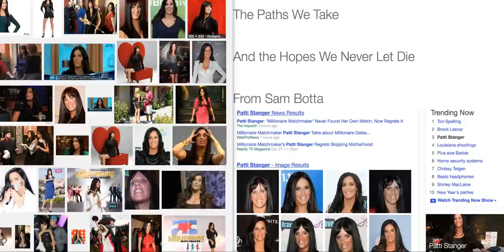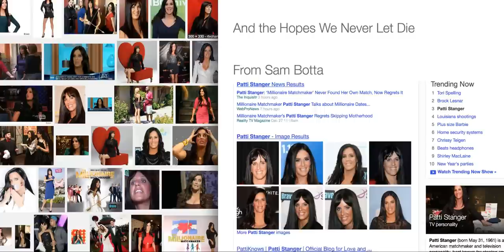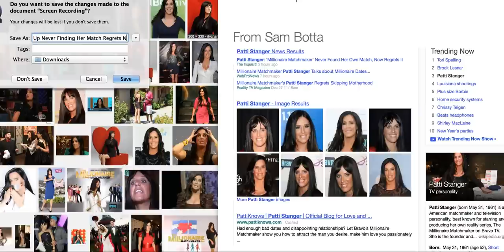Patti Stanger/BRAVO TV, Spin PR to Counter Marriage-Saving Book "The Rational Male"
BRAVO TV & Patti Stanger hate "The Rational Male" by Rollo Tomassi Secret governing entities over BRAVO TV launch a new spin on P.S. because "The Rational Male" book is changing the world and saving too many marriages. Suddenly too many potential "Millionaire Matchmaker" actors are finding men that have been transformed by "The Rational Male" MM Ratings in FREEFALL!

A Love Story or...

The Choices We Make

The Paths We Take

And the Hopes We Never Let Die

From Sam Botta

All men should read this short book right now, unless you want to remain a walking bag of obesity

Rollo Tomassi addresses Dalrock about what has led to this tragic trending story.
Millionaire Matchmaker's Patti Stanger Calls Not Having Kids ... Patti Stanger is full of advice for the wealthy singles she sets up on Millionaire Matchmaker—but that certainly doesn't mean that she's had all of the ...
'Millionaire Matchmaker' Patti Stanger regrets not having ... "Millionaire Matchmaker" Patti Stanger recently dished on her biggest regret and opened up about her abortion, according to a Dec. 27 E! News report. The upscale ...
. Milionari Matchmatker Stanger - The Millionaire Matchmaker Season 7 ... Patti Stanger puts one challenging millionaire under observation. See More From Ep 4. Matchmaker Social Snaps. Patti Stanger
Millionaire Matchmaker Patti Stanger Talks about Millionaire ... December 5th, the Millionaire Matchmaker entered its 7th season.Matchmaker Patti Stanger keeps her no nonsense attitude, the one that made the show so popular in the ...
Millionaires Club by Patti Stanger | The Millionaire Matchmaker The Millionaire's Club is the exclusive matchmaking service where successful men meet exceptionally beautiful and intelligent women in a relaxing, discreet and ...
Patti Stanger - Wikipedia, the free
  Early life and education|Career|Personal life|Controversy
 . Patti Stanger (born May 31, 1961) is an American matchmaker and television personality, best known for starring and producing her own reality series, The Millionaire ...
 . Patti Stanger: 'Millionaire Matchmaker' Never Found Her   Patti Sanger made a career setting up wealthy singles as the Millionaire Matchmaker, but says along the way she forgot to find a match for herself. Stanger is
PattiKnows | Patti Stanger | Official Blog for Love Had enough bad dates and disappointing relationships? Let Bravo's Millionaire Matchmaker show you how to attract the man you desire, make him love you passionately ...
 . Millionaire Matchmaker's Patti Stanger Regrets Skipping ...realitytvmagazine.sheknows.com/2013/12/27/millionaire...    Millionaire Matchmaker is back for another season and, as always, Patti Stanger remains far more fascinating than any of the couples she brings together.
 . Millionaire Matchmaker Patti Stanger Abortion Revelation   The Millionaire Matchmaker answered Twitter questions from fans in the revealing interview. At one point, a reader asked Patti Stanger for her biggest regret.
The question is -- if you die today what ideas, what dreams, what abilities, what talents, what gifts, would die with you? "-- Les Brown
Steve Jobs insisted that their signatures be inside of every one of those machines. Rick Dees hired people and gave them a chance to shine. 100% of them have nothing but positive words to say about him. Geniuses have ideas and dreams, they find people with similar passion and excitement that are 'A players' (this is NOT necessarily the same as 'A students') that are driven to do something great rather than live life doing what was realistic because it felt secure. They do not work with the protectors of the mundane as this would not be worth the sacrifices made... sleeping on people's floors, sacrificing food and luxury to pay for the time of others which they know will lead to future visions being realized. Sam Botta